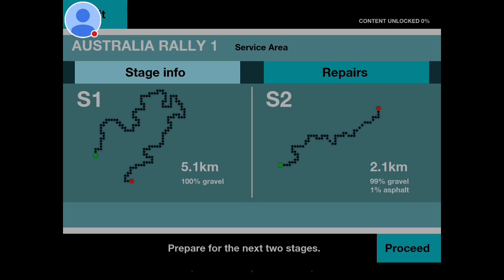Ffarmwr Ffwtbol yn chwarae Colin McRae Rally